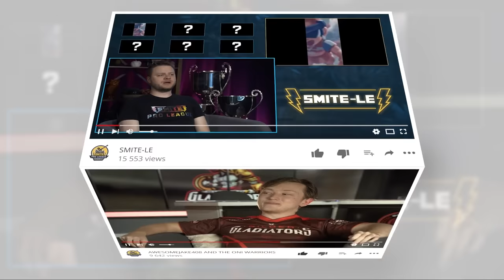SMITE Pro League Road to Worlds Playoffs Day 2: Oni Warriors Vs Atlantis Leviathans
Start - 0:00
 Game 1 Picks and Bans - 9:40
Game 1 Start - 19:20
Game 2: Picks and Bans - 1:06:23
Game 2 Start - 1:16:06
Game 3: Picks and Bans - 1:51:56
Game 3 Start - 2:02:22
Game 4: Picks and Bans - 2:42:44
Game 4 Start - 2:53:12

Teams in this match: Atlantis Leviathans, Oni Warriors

Players in this match: Adapting, fineokay, Genetics, Netrioid, PandaCat, Panitom, Pegon, Ronngyu, Sheento, SoloOrTroll

Gods Played Game 1: Ratatoskr, Raijin, Athena, Hachiman, Chernobog, Thor, Thoth, Nox, Maman Brigitte, Ix Chel
Gods Played Game 2: Thor, Raijin, Ganesha, Izanami, Martichoras, Maman Brigitte, Tiamat, Yemoja, Baba Yaga, Amaterasu
Gods Played Game 3: Camazotz, Raijin, Ganesha, Hachiman, Anhur, Maman Brigitte, Tiamat, Athena, Morgan Le Fay, Amaterasu
Gods Played Game 4: Mercury, Amaterasu, Tyr, Izanami, Anhur, Maman Brigitte, Tiamat, Aphrodite, Raijin, Ix Chel
Gods Played Game 5: Awilix, Raijin, Charon, Olorun, Ishtar, Pele, Ullr, Sobek, Chernobog, Ix Chel